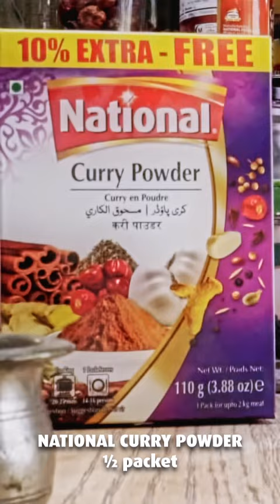Chicken with Gravy & Rice by Chef Ingrid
Watch Chef Ingrid prepare her finger licking Chicken with Gravy and Rice using the National Curry Powder, a complete meal on its own!

Marination:
Oil 1 tbsp
Chicken 1 lb
Oregano 1 tsp
Rosemary 1 tsp
Thyme 1 tsp
National Himalayan Pink Salt 1 tsp
National Black Pepper 1 tsp

Gravy:
National Curry Powder ½ packet
Broth 2 cups

Rice:
Rice (soaked) 2 cups
Water 5 cups
National Himalayan Pink Salt 1 tbsp
Cilantro 1 cup

Cooking Method:
• In a bowl add chicken, oregano, rosemary, thyme, National Himalayan Pink Salt, National Black Pepper and oil and marinate.
• In a pan add oil and sear the chicken until golden, remove the chicken from the skillet and add on some more oil and sauté onion and garlic till aromatic, add all-purpose flour and national curry powder and mix well.
• Pour in broth and whisk.
• Continue staring for 3 to 5 minutes as it starts to thicken up.
• Now, add chicken in gravy and cook for 10 minutes remove from stove.
• In a pot add oil, onion, garlic and cook till translucent.
• Add soaked rice, sauté well until mixed.
• Add water and let cook until water is partially evaporated the cover and cook for 10-15 minutes, top with cilantro and lemon juice mix well with the rice.
• Place rice on the plate top with our seared chicken, and pour some gravy and garnish with cilantro and serve.